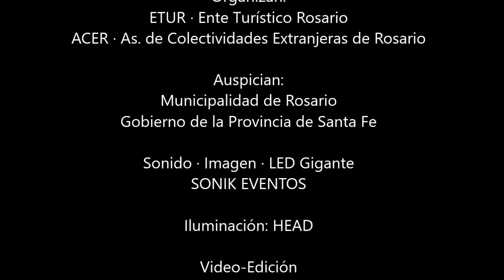Colectividades 2016: PERU BALLET SIPAN en el Escenario Mayor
La destacada presentación del BALLET SIPAN, junto a la Hermandad del Señor de los Milagros , en el Escenario Mayor del 32 Encuentro y Fiesta Nacional de Colectividades.

Rosario, Santa Fe, Argentina, Noviembre 2016.

+Info:
Rosarinos.com, Sanlorencinos.com, Puertenses.com.ar
EncuentroDeColectividades.com, Colectividades.com.ar